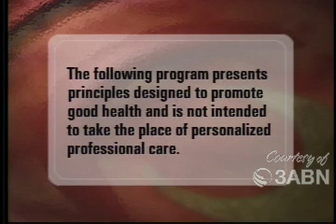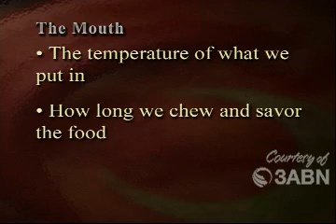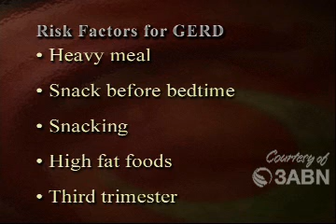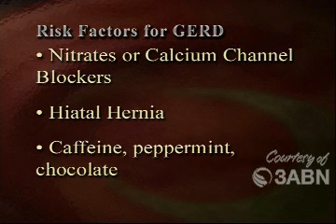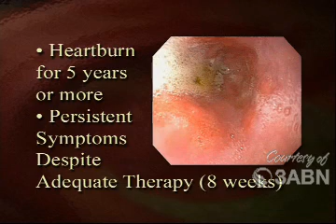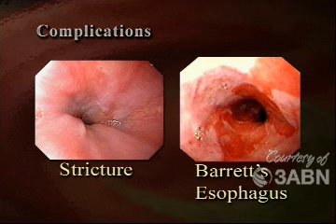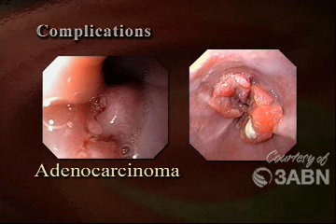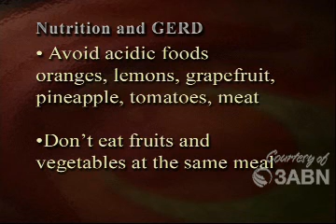Gerd- 3abn -Health for a Lifetime